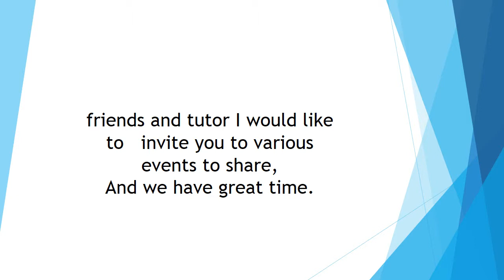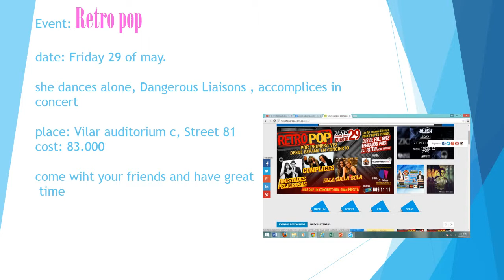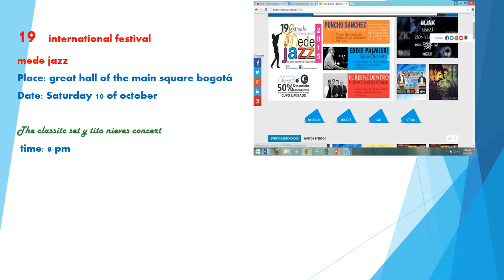invitación a eventosvideo